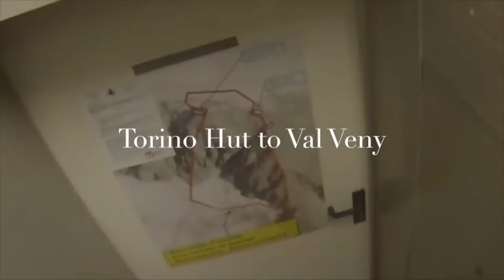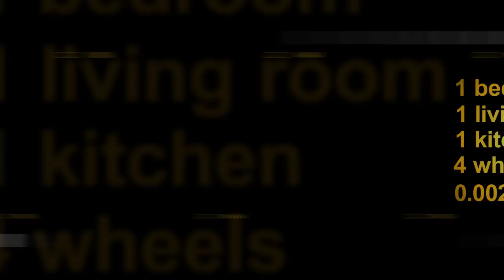A Climbing Life On The Road - Inside The Pro Climber's Camper Van | EpicTV Climbing Daily, Ep. 549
On today's show we'll be updating you with all of the latest news from Ueli Steck's 82 Summit challenge and we'll also be taking you on a tour of Scottish climber Robbie Phillips's camper van. Robbie is on the road in Europe ticking off some huge alpine challenges including Dave MacLeod's 'Project Fear' (8C/5.14b). While he's travelling around, Robbie has been living in relative comfort in his van so we decided to take a tour around to find out the key points of his swish set up.